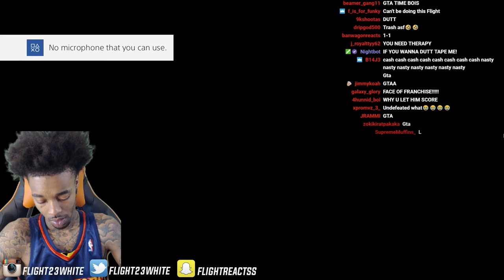FlightReacts Almost CRIES & Smashes His Controller After He Gets Blown Out on Madden NFL 20😂